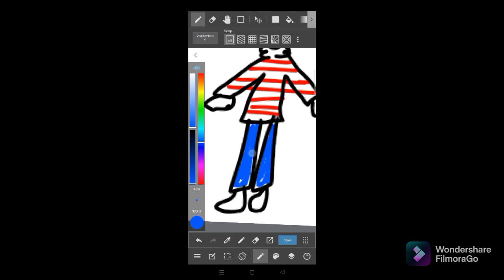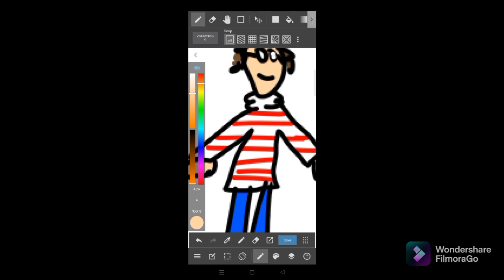September Skill a day #19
Where's Wally in September skill a day #19?